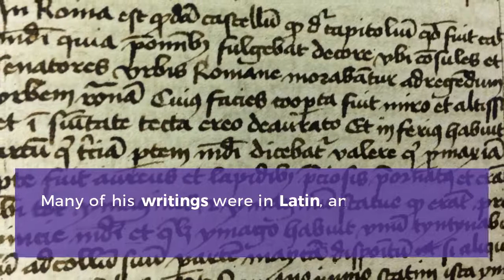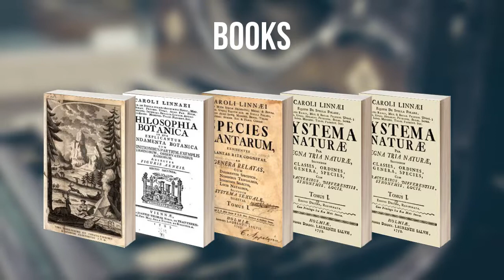Carl Linnaeus: Everything you need to know...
Carl Linnaeus, also known after his ennoblement as Carl von Linne, was a Swedish botanist, physician, and zoologist, who formalised the modern system of naming organisms called binomial nomenclature. Watch this video to know Carl Linnaeus's story.